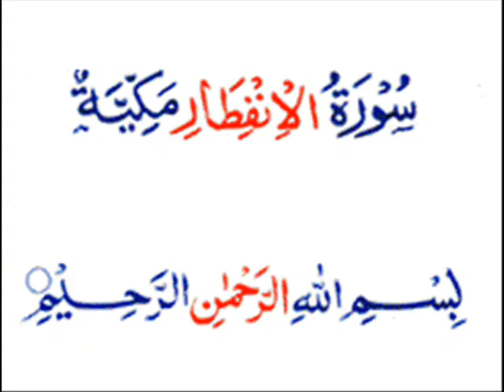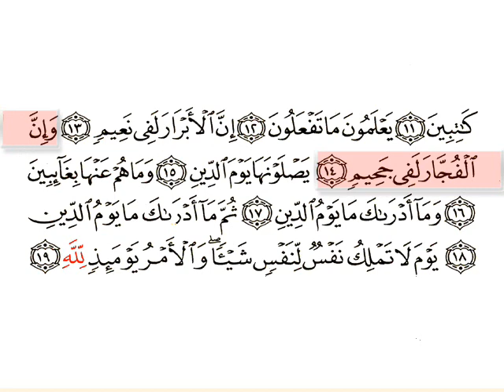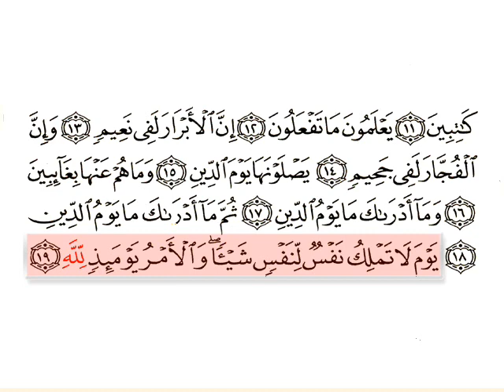Al Infitar-Surat 082-Huthaify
Highlighted recitaion of Chapter 082 by Ali al Hothaify.Best selection for those who want to memorize . Very clear uthmani script and medium pace of the reciter makes it easier to memorize